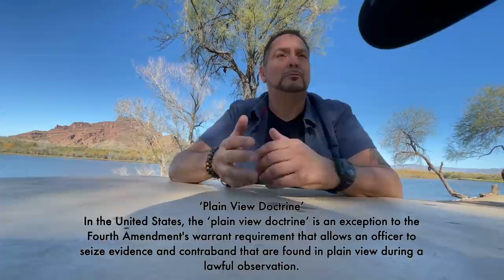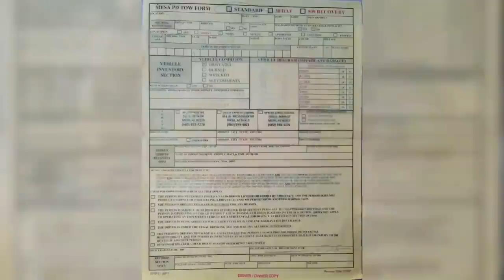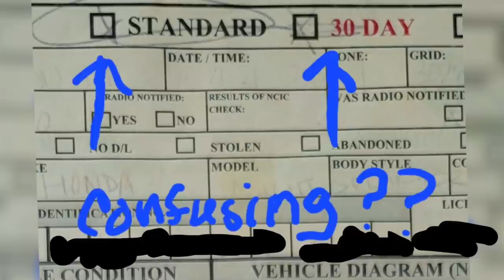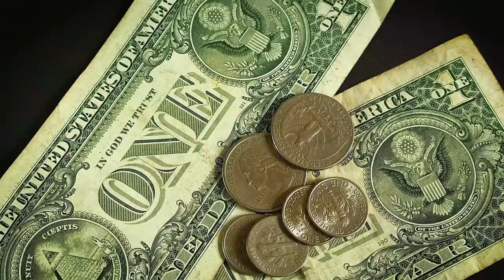ANOTHER MESA ‘PROBLEM OFFICER’ IDENTIFIED WITH THIS MANS UNBELIEVABLE STORY • COMPLIANCE GONE WRONG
Jim’s story,

Jim Parent is a ‘ride share driver’ from Maine who came to Arizona looking for the potential to make good money.

Not long after Jim arrived in sunny Mesa Arizona did he have his first encounter with the Mesa PD.

Jim grew up in a police home, his stepfather was a founding member of ‘The Blue Knights MC’ which is strictly a motorcycle club for active and retired police officers.

Often people say, “if you’re not doing anything wrong, then what’s the problem?” “It’s easier if you just comply” amongst other things…

This video, and the mans story contained within, should set a perfect example of why standing up for your rights is so VITAL, even when it seems easier to just ‘go with the program’

Educate yourself, knowledge truly IS power.

The Mesa police department has a bad apple problem, This video is meant to highlight that problem.